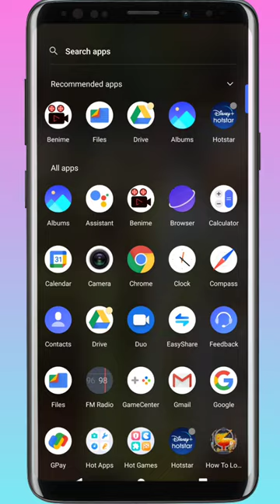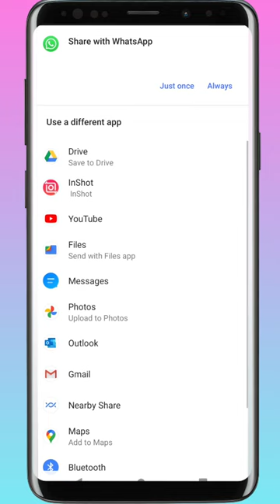How to insert SVG files? | Benime - Whiteboard video maker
1. Insert custom SVG files from local storage.
2. Automatically draws image with hand animation.